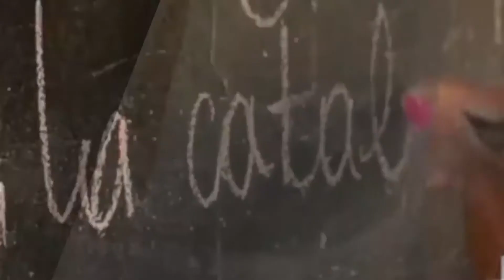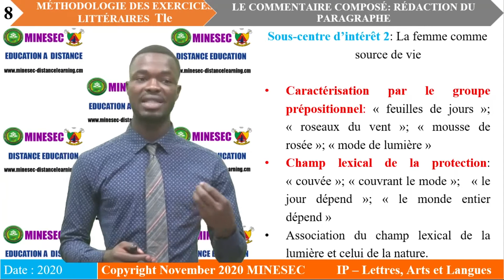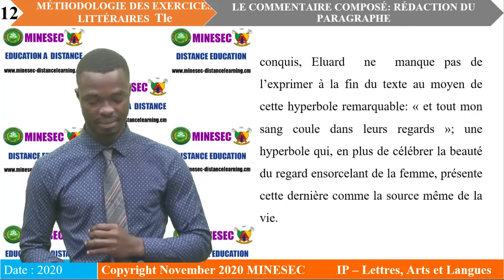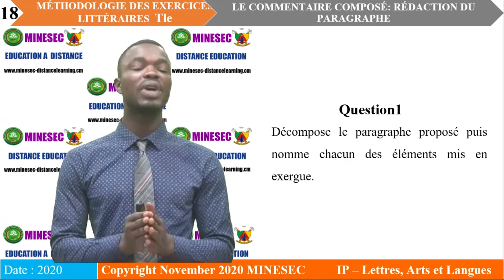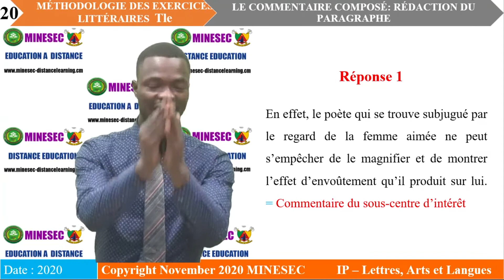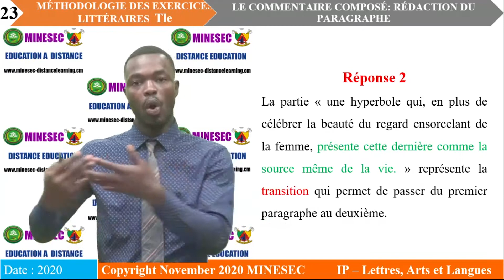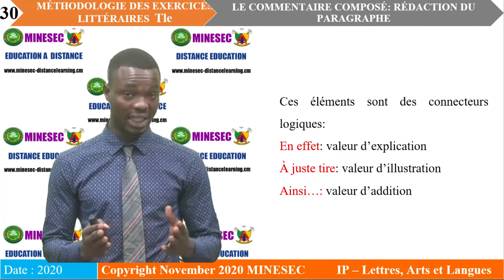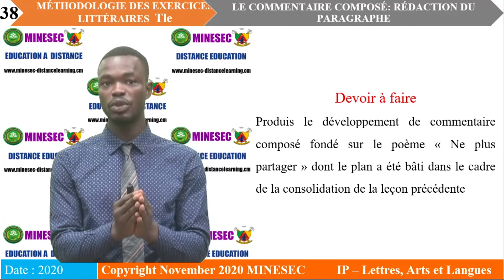IP-LAL Français Tle Leçon le commentaire composé la redaction du paragraphe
LE COMMENTAIRE COMPOSE : REDACTION DU PARAGRAPHE